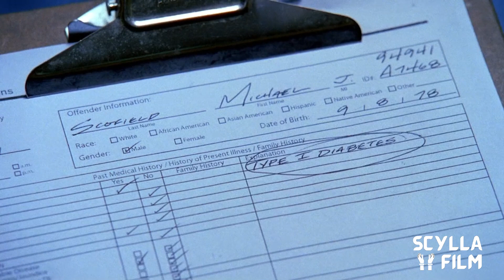Welcome to Prisoneyland Fish | Prison Break S01E01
Sucre Welcomed Michael.

Prison Break is an American serial drama television series created by Paul Scheuring for Fox. The series revolves around two brothers, Lincoln Burrows (Dominic Purcell) and Michael Scofield (Wentworth Miller); Burrows has been sentenced to death for a crime he did not commit, while Scofield devises an elaborate plan to help his brother escape prison and clear his name.